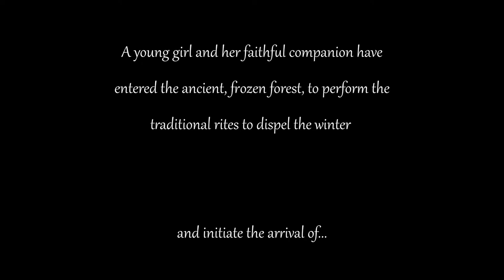SCORERELIEF2021 Score Relief 2021 - SPRING - Martin Vinš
My entry for ScoreRelief Competition 2021
Done with GarageBand on MacOS and Mainstage/Logic Libraries.